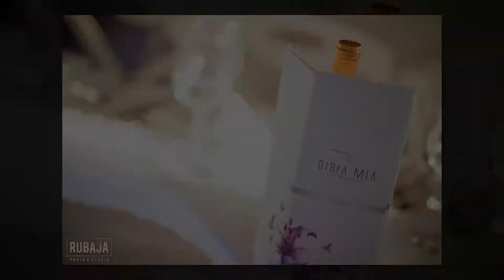חתונה ב גויה מאיה | מליסה ורותם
Melissa and Rotem came all the way from Chicago to have their wedding in Israel, surrounded by a warm and loving family, good friends. We experienced an amazing & exciting day filled with joy and love. Makeup Artist: שלי גפני איפור כלות wedding venue: ג'ויה מיה Melissa Siegal